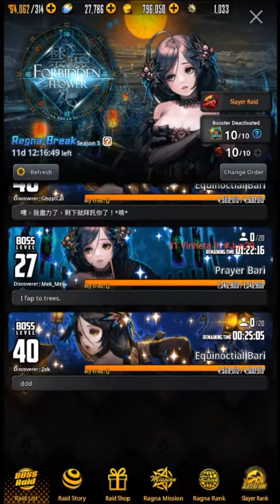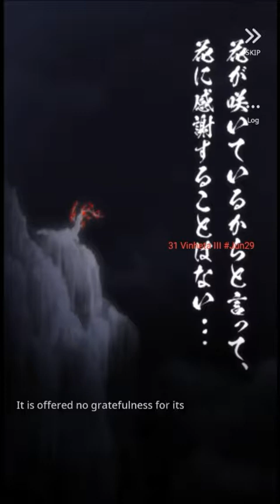Destiny Child Jun 29 part 1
ragna;break season 3